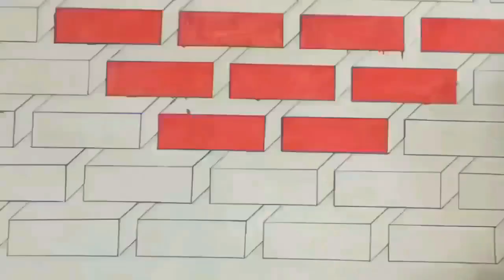home painting idea | easy 3d design|wall decoration|how to make 3d design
Welcome to my channile mai umed krta ho aap sab tek honge yaha ham sekenge 3d ke diy) ke 3d kya hi awr 3d se designing kisa bna te hi
wall painting
3d painting design
art design
wall decoration
home paint design
room color design